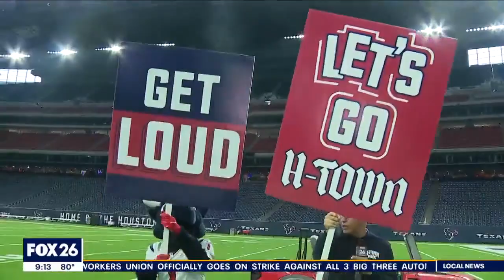Houston Texans' mascot Toro; meet the man behind the mask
Rueben Dominguez caught up with the man behind the Houston Texans Toro mask.